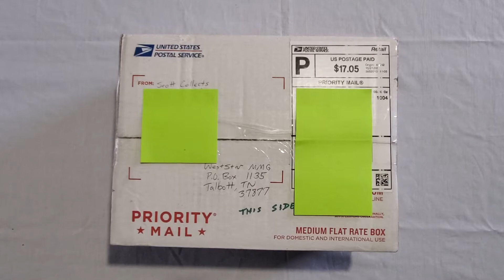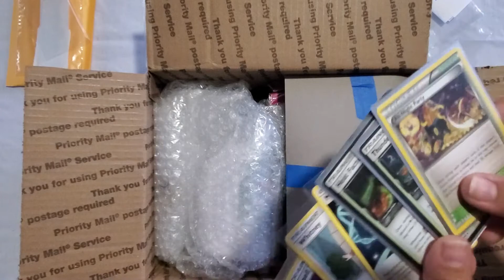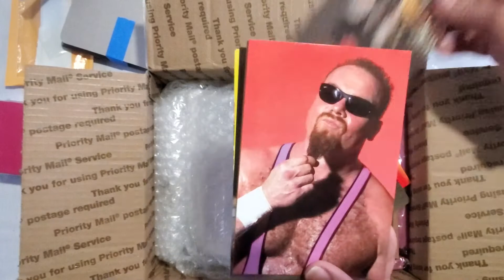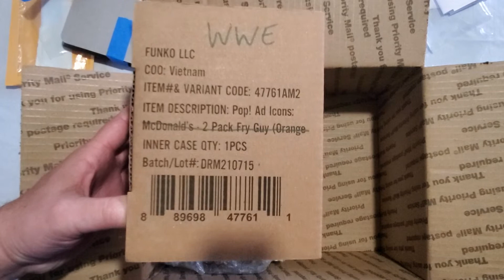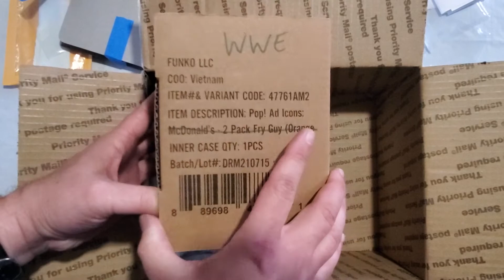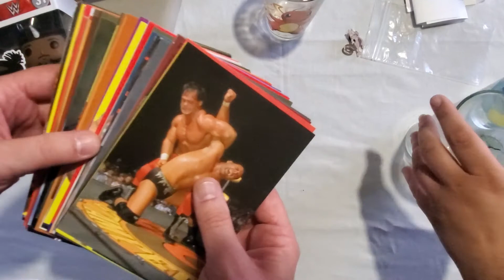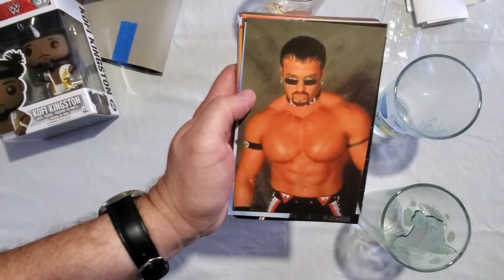Care Package Unboxing from ScottCollects - LOTS of Goodies For Our Collections!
It always humbles Miss Jacquelyn and myself when someone who is subscribed to our channel and/or follows our Instagram accounts thinks enough of us to send us things for our collections. These are commonly called "care packages". A great friend to us, @ScottCollects sent us a box, full of great pieces for our collections. Please take the time to watch this video and leave us some comments below. The links are below.

If you're a wrestling fan, go take a look at some of the memorabilia that I've collected over the years -